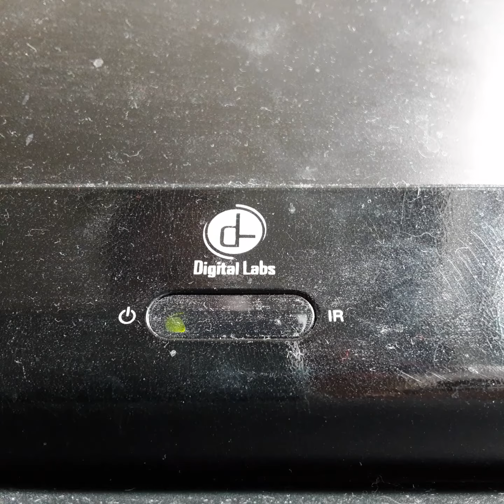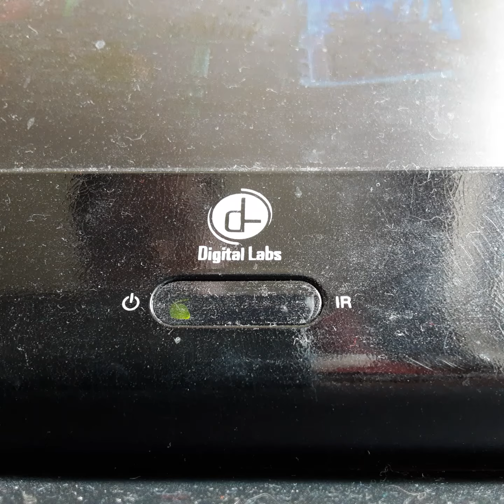Opening To Stemies Vs Deasals 2004 VHS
From 2004
Thomas & Friends Micheal Brendon
Presented in 1:85 Widescreen
Color 71%